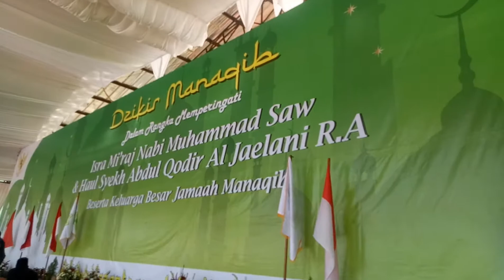Performance pra haul Akbar Ponpes Albaghdadi Tangerang 2020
Alhamdulilllah semoga sukses selalu dan Manfaat berkah hidupnya penuh semangat pagi semua selamat dunia